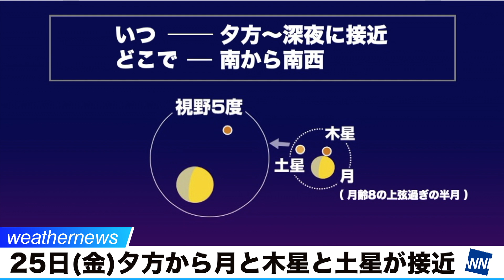25日(金)夕方から月と木星と土星が接近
25日(金)の夕方から深夜、南から南西の空で月齢8の上弦過ぎの半月と木星が接近して見えます。

月と木星の左には土星もあり、明るい3天体が集まっている光景が楽しめます。また、ちょうど空が暗くなったころに南中するので非常に見やすくなります。月と木星の次回の接近は10月22日(木)、月と土星の次回の接近は10月23日(金)です。